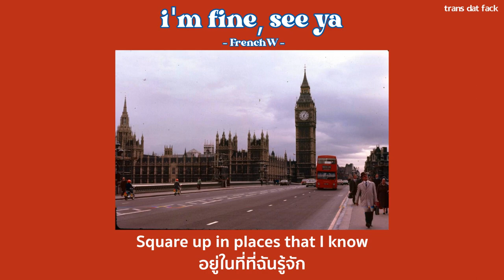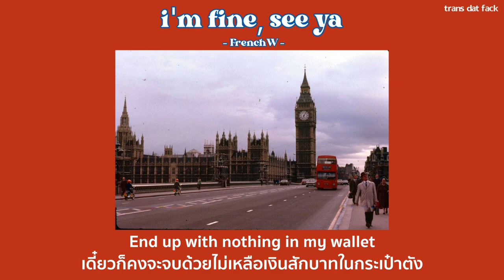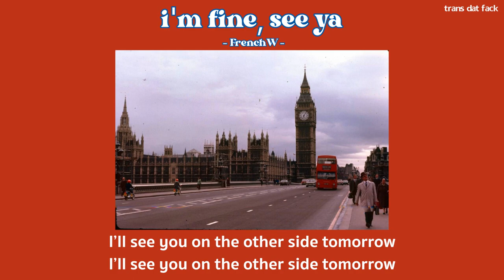[THAISUB] i'm fine, see ya - FrenchW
Follow FrenchW

- i'm fine, see ya FrenchW lyrics
- i'm fine, see ya FrenchW แปลไทย
SONG :  i'm fine, see ya
ARTIST : FrenchW
(lyrics video and translated by Handsome Boiiii 5555)